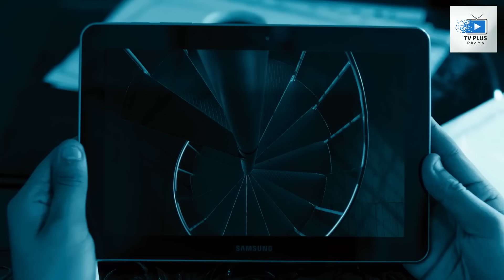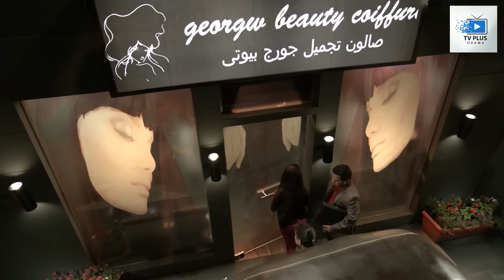اضحك من قلبك مع 90 دقيقة من الضحك الخرافي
-- محتوي الفديو :-

مسلسل مسلسليكو
مسلسلات بدريه طلبه
مسلسلات هنيدى
مسلسلات رمضان
مسلسلات مصرية
مسلسلات عربية
مسلسلات كوميديه